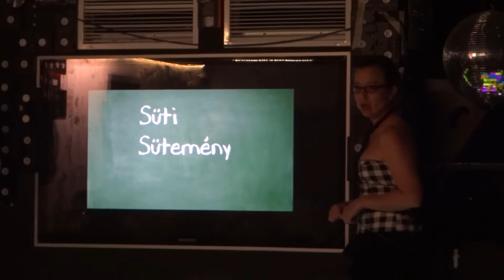"Így készült" a NŐStények Pont G +18 (a werkfilm)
2016. május 26. csütörtök 19.00, helyszín  "kis á". A fellépők sorrendben: Balogh Anna, Csányi Erika, Burszán Vera (Süti) és Papp Helga